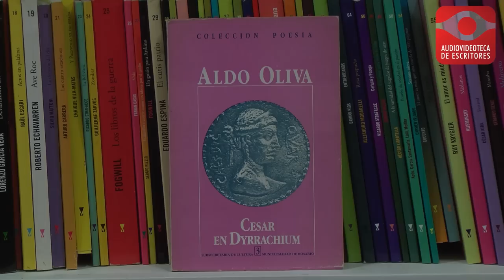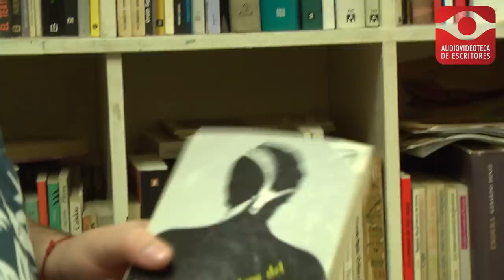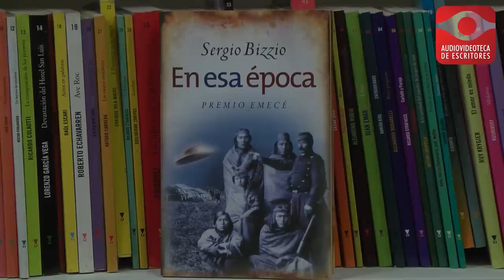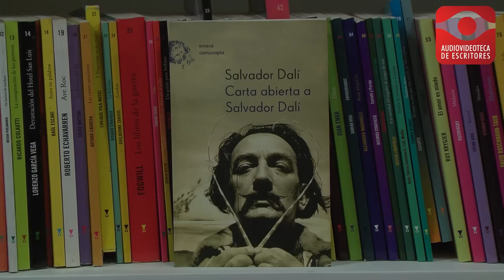¿Qué leen los que escriben? Francisco Garamona - Audiovideoteca de Escritores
¿Qué leen los que escriben? Una guía de lectura para tener en cuenta.
Cada escritor tiene sus libros preferidos. Son lecturas que lo emocionaron o que influyeron en su obra, libros a los que vuelve una y otra vez. Francisco Garamona elige los libros que lo marcaron. Fragmento de la entrevista realizada por la Audiovideoteca de Escritores el 11 de noviembre de 2014 en La Internacional Argentina, Villa Crespo, Buenos Aires.

Dirección: Karina Wroblewski / Producción general: Silvia Vegierski / Edición: Vito Rivelli / Guión: Laura Rosso